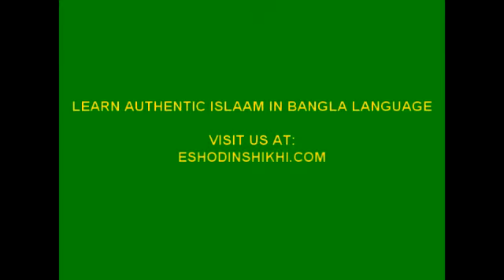ilm (knowledge), part 6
This lecture was given by Shaykh Hammad Billaah (حفظه الله). The subject matter is tremendous and a very beneficial lecture.  Shaykh Hammad  brings many benefits from the  books of the scholars, such as; Imam Uthaymin, Imam ‘Abdul-Barr, Imam Sufiyan Ath-Tawri, Imam Safi’, Imam zuhri, Imam Fudhayl bin 'Iyyadh  and others (رحمهم الله أجمعين ).  Shaykh has covered the following topics throughout the series of lectures. See below:

1. What is ilm? Or definition of ilm, levels of ilm, and kinds ilm.
2. Adab of  ilm, suroot of ilm, hakikat of Ilm, and fazailat of ilm,
3. Who are the ulema? Source of knowledge?  Where to seek ilm from?

Our live broadcast weekly classes.